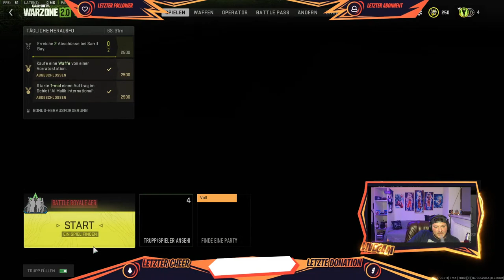Nachtjournal mit einem echten Stein ?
Dein noGGet ist da...